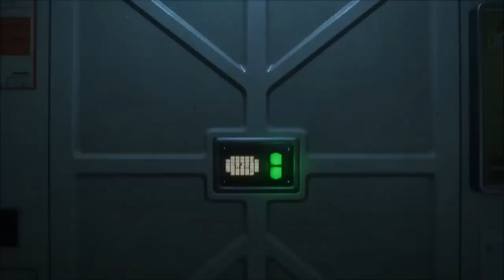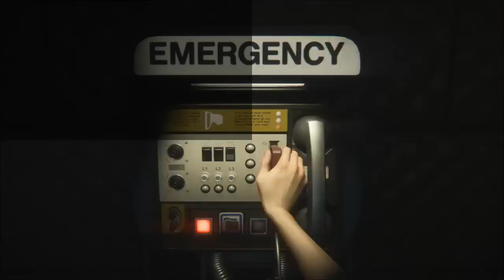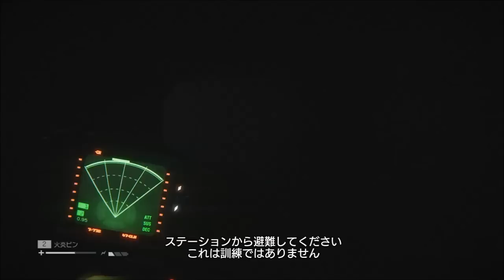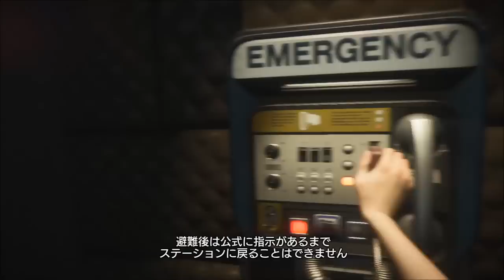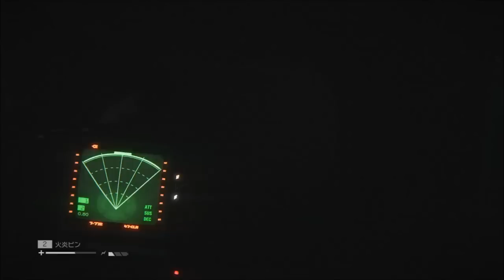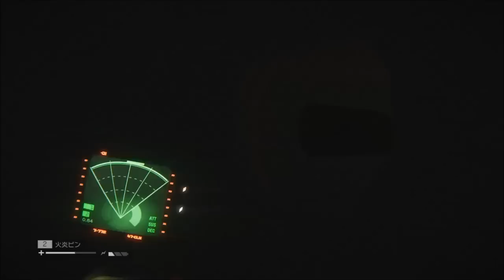♯16【PS4 日本語版】ALIEN: ISOLATION （エイリアン アイソレーション）【もういいだろ！いつまで俺を苦しめれば気が済むの！！ｗ】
名作映画エイリアンの1と2の間を描く物語！
初代エイリアンの結末から15年後…主人公はあのエレン・リプリーの娘！？

【blog】10年以上こちらでゲームレビューをしてます！